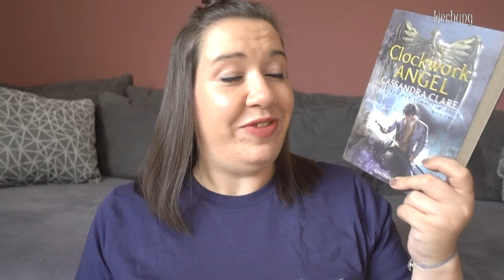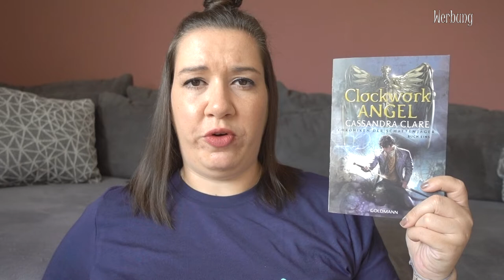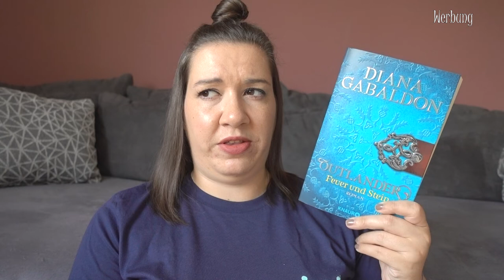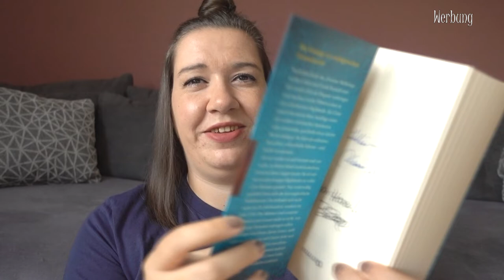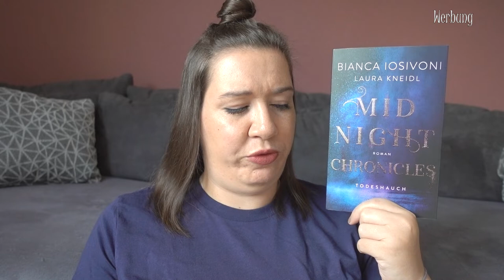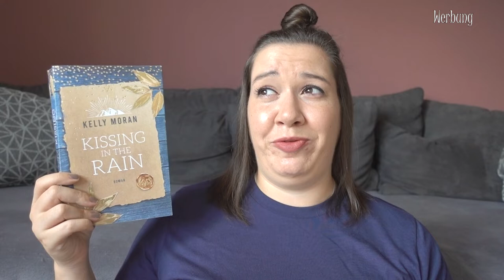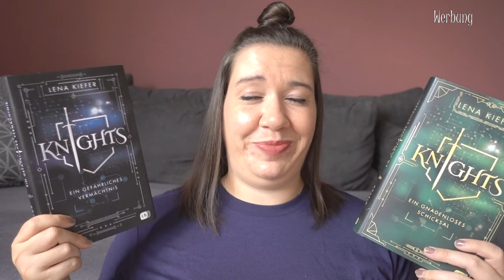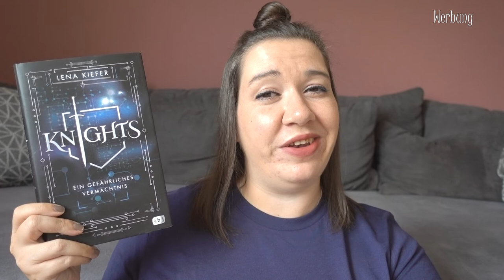LESEMONAT Juni 2022 | Der Monat war blau | Canis Minor Art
im heutigen Video habe ich den Lesemonat Juni 2022 für euch.
Es war sogar noch ein Buch mehr als im Video, denn ich habe aus Versehen MIdnight Chronicles 4 vergessen. Also waren es diese 9 Bücher:

♥ The unknowns witches - Greifenwacht

Amazon Wunschliste